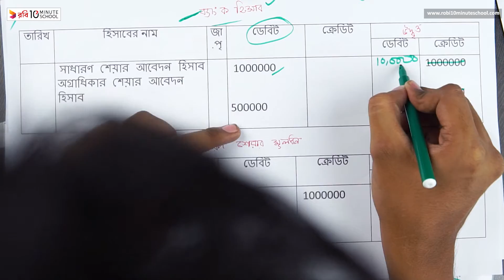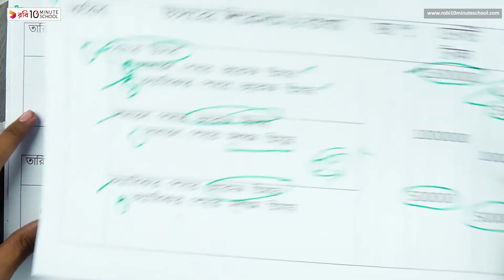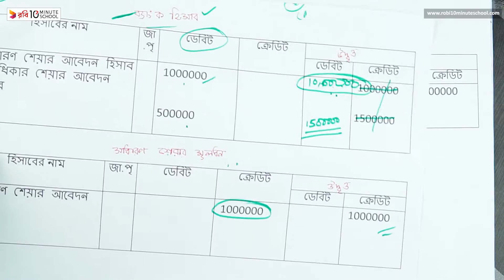০৪.২১. অধ্যায় ৪ : যৌথমূলধনী কোম্পানির মূলধন- অগ্রাধিকার শেয়ার ইস্যুর মাধ্যমে হিসাবরক্ষণ(২) - HSC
Series: Accounting 2nd Paper [HSC]
Instructor Name: Fardosur Rahman Razon

10 Minute School এর সাথে শেখা কখনও থামিও না, যেখানে তুমি পাবে ভিডিও টিউটোরিয়াল যা থেকে শিখে তুমি কুইজ দিয়ে নিজেকে যাচাই করে নিতে পারো, নিজের দক্ষতা বাড়ানোর জন্য পাবে অসাধারণ প্রশিক্ষক যারা তোমাকে নির্দেশনা দিবে। 10 Minute School এ তুমি পাবে লাইভ ক্লাস, ইন্টার্যাক্টিভ ভিডিও, ব্লগ, ডেভেলপমেন্ট সেকশন, স্মার্টবুক যার মাধ্যমে পুরো শিক্ষাগ্রহণ প্রক্রিয়াই হয়ে উঠবে আনন্দদায়ক এবং সকলে সুযোগ পাবে যাতে তারা শেখার, অনুশীলনের এবং উন্নতি করতে পারে।